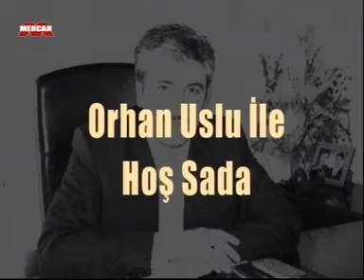HOŞ SADA 16 ŞUBAT 2018